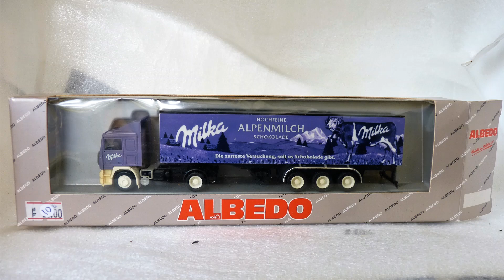HO ( 1 to 87 ) scale choco trucks send to B